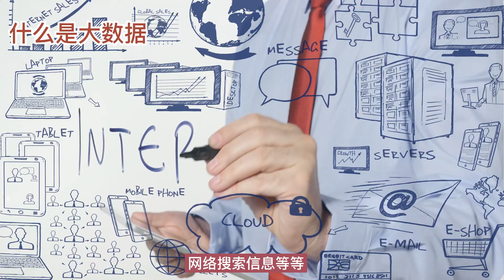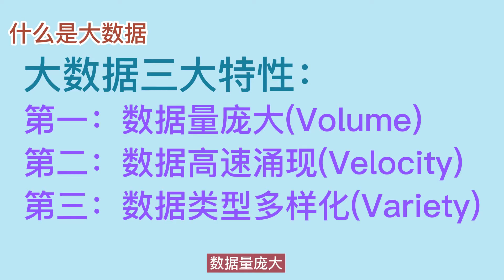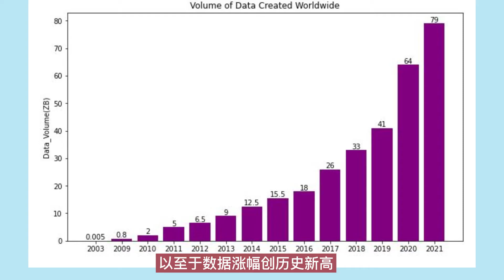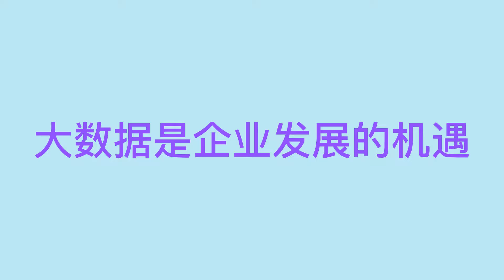【數據科學家一次跟你說清楚】什麼是大數據？為什麼跟每個人密切相關？【Big Data】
大數據（Big Data)是人工智慧，機器學習的基礎，跟我們每個人的日常生活密切相關，了解大數據可以幫助我們理解這個世界的運作規律，也可以幫助我們提高隱私保護意識。

00:00 - 介紹
00:58 - 什麼是大數據
02:37 - 大數據定義
02:42 - 大數據三大特性
06:18 - 大數據帶來的好處
08:30 - 大數據是企業發展的機會
09:59 - 大數據帶來的壞處
11:35 - 最後總結